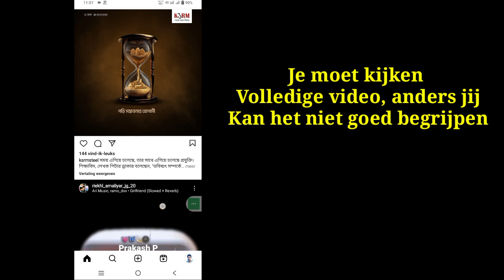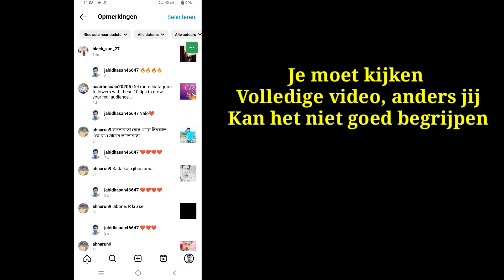Hoe u uw opmerking op iemands Instagram-bericht / rollen kunt verwijderen (2023)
Hoe u uw opmerking op iemands Instagram-bericht / rollen kunt verwijderen | Hoe commentaar op Instagram te verwijderen

 Hallo jongens
 In deze video laat ik je zien hoe je je reactie op iemands Instagram-bericht/reels kunt verwijderen | Hoe commentaar op Instagram te verwijderen

 Hoe commentaar op instagram te verwijderen Bent u een mobiele gebruiker van iOS en Android en iPhone?  Volg dan onderstaande stappen

 Open je Instagram-app en tik op profiel, tik op activisten, tik op opmerkingen, tik op reactie selecteren en vervolgens je opmerking verwijderen.

Als je vragen hebt, laat me dan hieronder reageren.